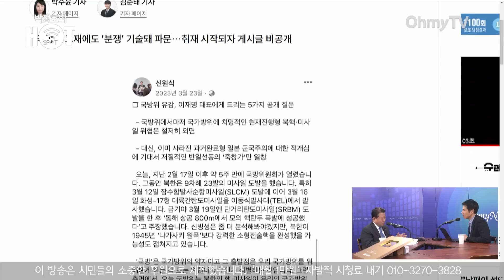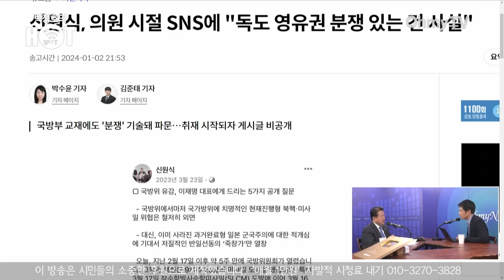[박정호의 핫스팟] 이재명 대표 피습, 민주당 대응은?+윤 대통령, 또 이념 타령+신원식 장관 사퇴하라 - 김병주 더불어민주당 의원 (2024.01.03 오전)